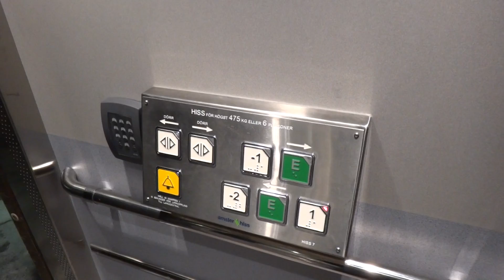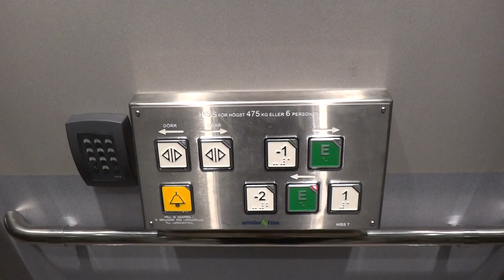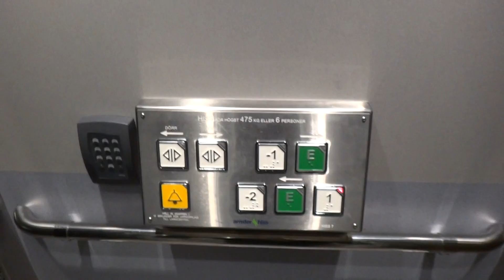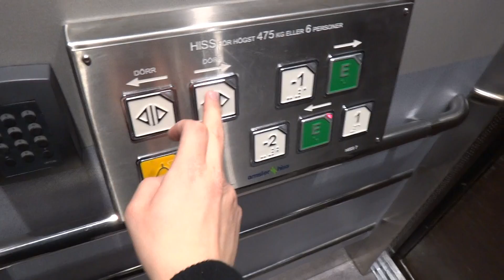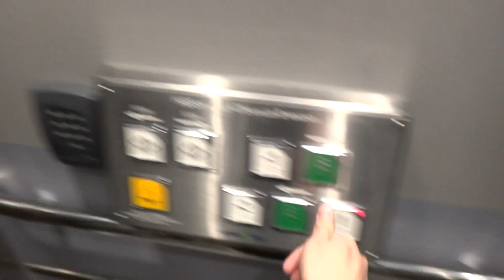old DEVE (mod. by: Amsler) Holeless Hydraulic elevator @ Medborgarplatsen 2-4, Stockholm, Sweden.